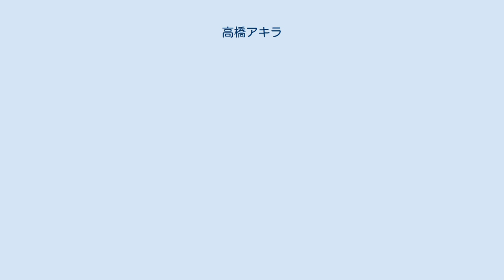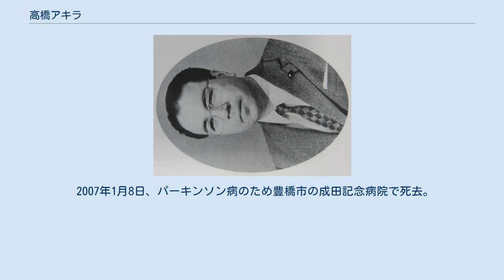高橋アキラ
高橋 アキラ（たかはし あきら、1923年8月 - 2007年1月8日）は、日本の政治家。
愛知県豊橋市長（4期）、愛知県議会議員（3回）、同議長、豊橋市議会議員（2期）などを歴任した。
本名は高橋燎（たかはし あきら）。
 愛知県豊橋市菰口町出身。
1941年、愛知県豊橋中学校（現・愛知県立時習館高等学校）卒業。
1943年12月、学徒出陣。
1947年3月、早稲田大学法学部卒業。
同年10月、大同製鋼株式会社入社。
1948年5月、有限会社高橋製糸場入社。
 1963年4月30日に行われた豊橋市議会議員に無所属で立候補し、トップで初当選を果たした。
1967年の市議選は自由民主党公認で立候補し再選。
同年、知人の公認会計士から、倒産目前の豊橋電機工事株式会社の再建を頼まれる。
1971年に息子の高橋慶全に譲るまで同社の社長を務めた。
 1970年2月8日に行われた愛知県議会議員選挙の豊橋市選挙区補欠選挙（定数2）に自民党公認で立候補し初当選。
 1979年に4期目の当選。
1982年5月、議長に就任。
同年7月、全国都道府県議会議長会副会長就任。
 参院選出馬を要請されるが断り、1983年4月24日に行われた豊橋市長選に立候補。
現職の青木茂、共産党公認の杉林信由紀らを破り初当選（高橋86,763票、青木76,174票、杉林9,875票）。
1987年7月、全国市長会副会長就任。
 1993年8月12日、入札制度の改善を検討していた高橋は制限付き一般競争入札を導入すると発表した。
また、入札室に傍聴室を設け一般に公開することも決めた。
同制度の導入は愛知県内では岡崎市に次いで2番目。
 1995年4月、無投票により4選。
任期中にフォルクスワーゲン、アウディ、メルセデス・ベンツなどの輸入センターの誘致に成功した。
 1996年9月4日、豊橋東口駅前広場整備に伴う電気設備工事の入札に関し、談合容疑で豊橋電機工事株式会社の高橋慶全社長ら業者4人が逮捕された。
同社は、1995年11月21日に行われた入札において、同工事を3億7,590万円（消費税込み）で落札していた。
高橋慶全は自身の長男であったため、9月9日開催の市議会定例会で各会派の市議から関係を追及された。
高橋は「ちょうど4日の晩、報道関係から、疑惑によって息子が逮捕されたということを知っているかと問われた。私は大きな鉄のおので頭をたたかれたような思いで、談合というものは一切ないと信じた」と答弁した。
 ところが同年9月27日、ゼネコンの元名古屋支店長から豊橋競輪場のメインスタンド建設工事にからむ指名に便宜を図ってもらうために慶全と共謀して数百万円の収賄を受けた疑いで逮捕された。
9月30日に辞職願を提出し、10月2日付で市長を辞職した。
起訴を経て、同年12月25日に名古屋地方裁判所にて懲役2年4ヶ月、執行猶予4年、追徴金400万円の判決が言い渡された。
 2007年1月8日、パーキンソン病のため豊橋市の成田記念病院で死去。
享年83。